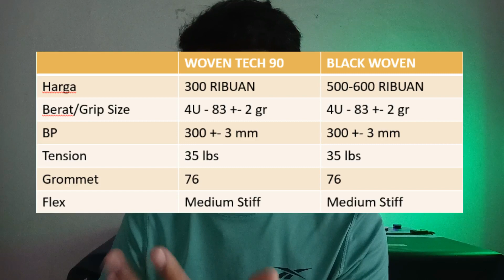First Impression Maxbolt Black Woven Limited Edition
Kesan pertama Maxbolt Woven Black Limited Edition positif, lumayan berkesan, stabil, generate power bagus dan swing tidak terlalu berat

Sekarang First Impressionnya. Kesannya positif dan bagus, ya meskipun belum digunakan secara maksimal tapi feelingnya enak. Kedepan kita akan coba lagi dg lebih maksimal, semoga bisa teman yg kuat bisa datang dan bisa dimaksimalkan raketnya

Jadi tunggu review selengkapnya ya, semoga informasi ini bermanfaat

SHARE jika menurut kalian informasi ini menarik
COMMENT jika ada pertanyaan atau sharing pengalaman